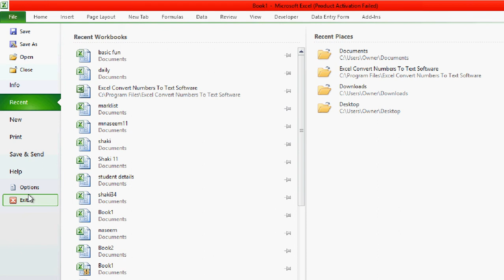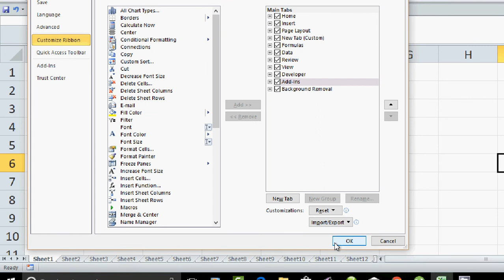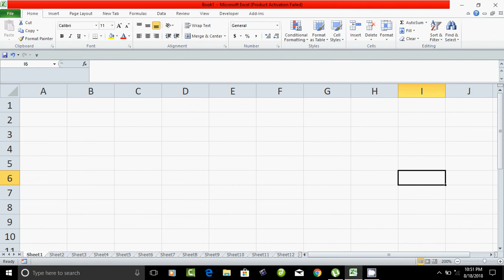How to remove ribbon in excel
Learn excel